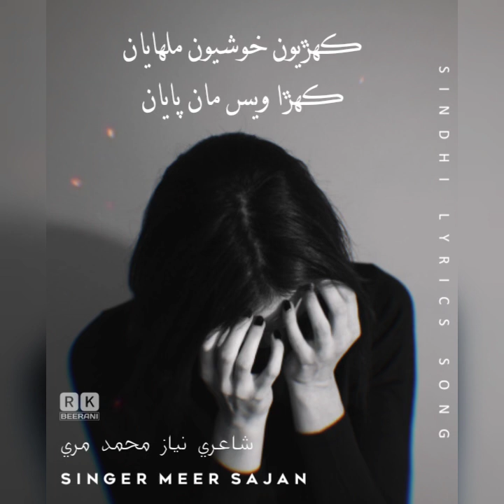Sindhi Lyrics Song - Kon Ayo Hin Eid Te | Meer Sajan | Sindhi New Song - Rk Beerani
Hi,
Ignore These Tags:
Sindhi Songs
Sindhi Song
Sindhi Lyrics Song
Sindhi Eid Song
Eid Songs
Sindhi Latest Song
Sindhi Full HD Songs
Sindhi Full Song
Sindhi Lyrically Songs
Sindhi Mix Lyrics Songs
Sindhi Sad Song
Sindhi Ghamgen Song
Sindhi Love Songs
Sindhi Romantic Song
Sindhi Bewafai Song
Sindhi Dard Bharya Songs
Sindhi Songs Mashup
Sindhi Song New All
Sindhi Songs Old Is Gold